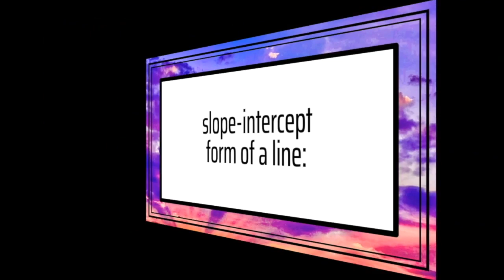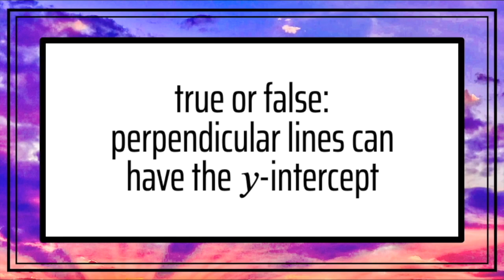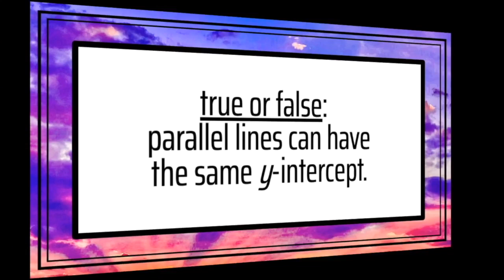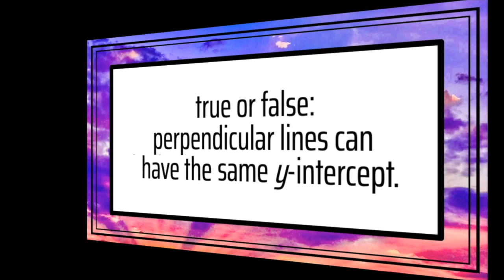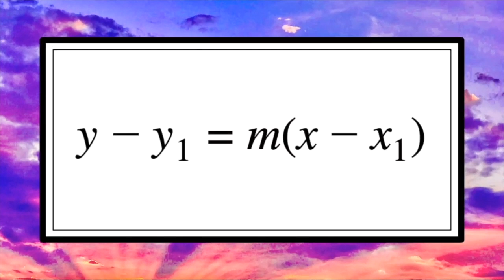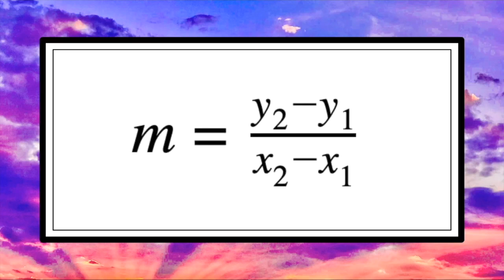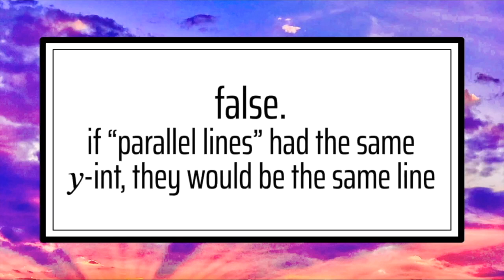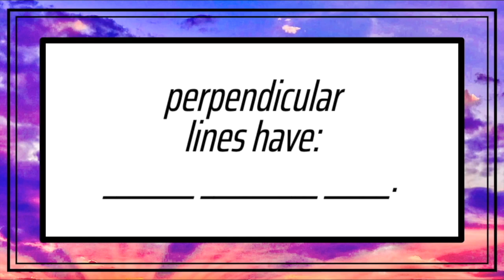Virtual Flashcards: Set 1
This video is Set 1 of Virtual Flashcards I have created to help students perform better on more challenging math assessments. By improving your basic skills, knowledge, accuracy, fluency, and automaticity, I believe you will be better equipped to tackle more difficult content.